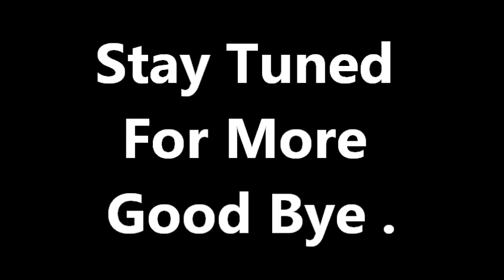SKO// Only 3 Left ...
Shufflers In Order : UniqueShorty , BeastyGinger, CrazyDoubleA.
Message Me If You Want Songs . Looking For New Members. Last Song: Tyga - Like Me